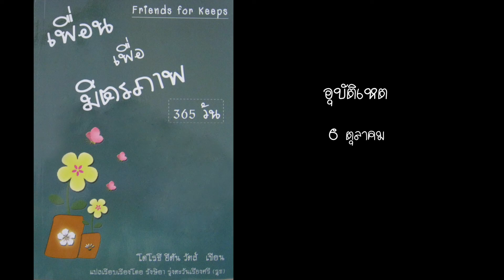6 ตุลาคม อุบัติเหต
6 ตุลาคม อุบัติเหต